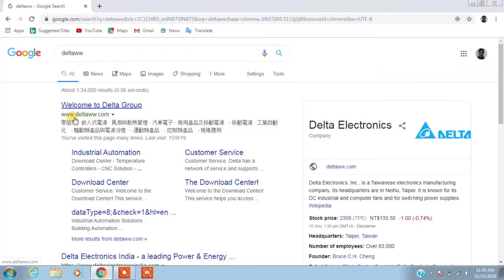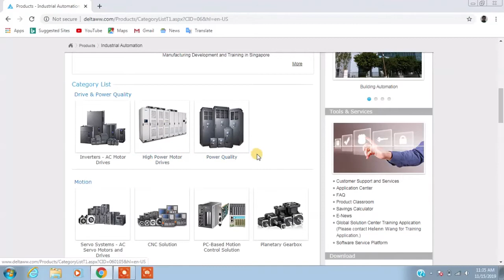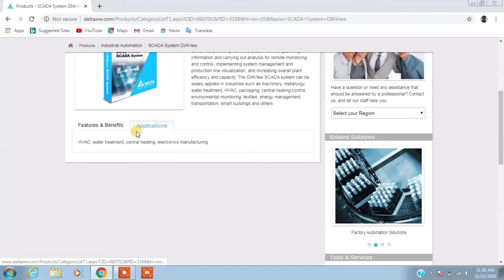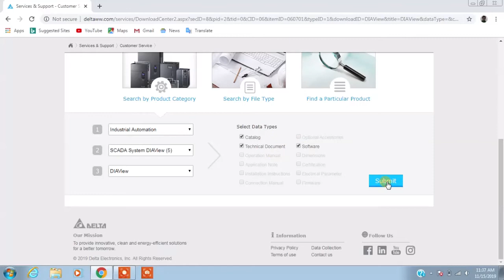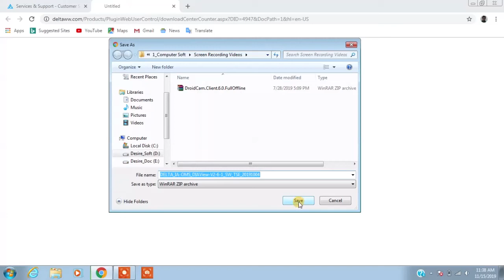01 desireautomation How to delta dia view scada software download on internet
siemens simamics v20 ac drive  vfd Programming parameter manual
siemens simamics v20 ac drive  vfd manual parameter
siemens simamics v20 ac drive  vfd manual g120
siemens simamics v20 ac drive  vfd manual faul code f3
siemens simamics v20 ac drive  vfd manual operating instruction
siemens simamics v20 ac drive  vfd manual manaul
siemens simamics v20 ac drive  vfd manual wiring diagram
siemens simamics v20 ac drive  vfd manual error f3
siemens simamics v20 ac drive  vfd manual price
siemens simamics v20 ac drive  vfd manual parameter setting pfd
siemens simamics v20 ac drive  vfd manual parameter list
siemens simamics v20 ac drive  vfd manual tutorial
siemens simamics v20 ac drive  vfd manual parameter explain
siemens simamics v20 ac drive  vfd manual parameter function
siemens simamics v20 ac drive  vfd manual repairing
siemens simamics v20 ac drive  vfd manual commissioning
siemens simamics v20 ac drive  vfd manual  potentiometer
siemens simamics v20 ac drive  vfd manual variable frequency drive
siemens simamics v20 ac drive  vfd manual modbus communication
 Google Plus
Regards,
Shivprasad Manikrao Chokhat